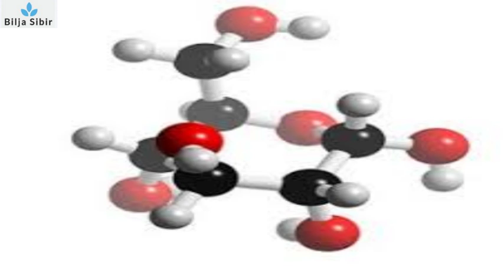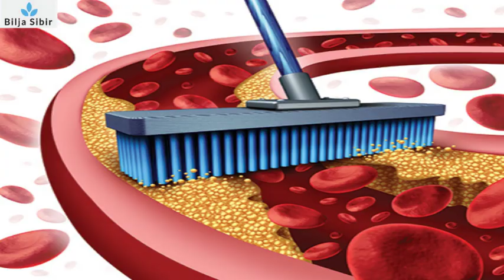DIJABETES - preparati koji pružaju ogromnu podršku i pomoć u lečenju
Ukoliko povedete računa o vašoj ishrani, promenite životni stil i dodate mu nekoliko moćnih preparta dijabetes neće više biti prepreka za normalan i ispunjen život.